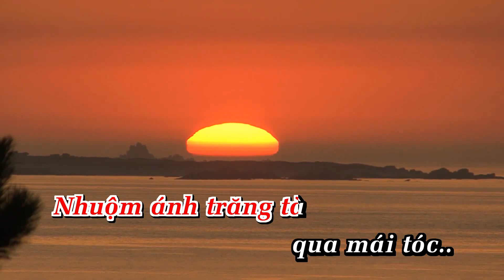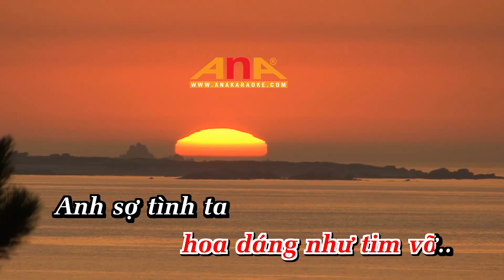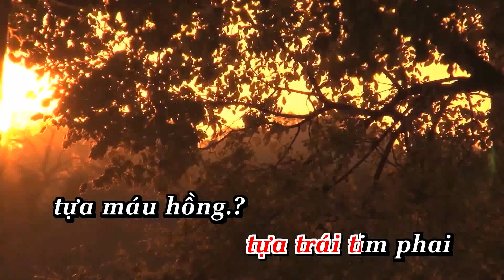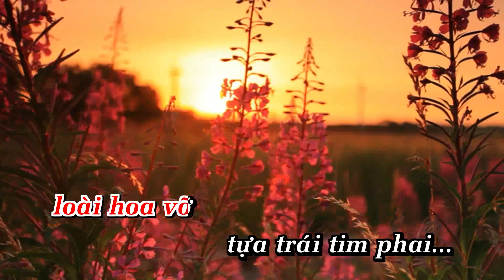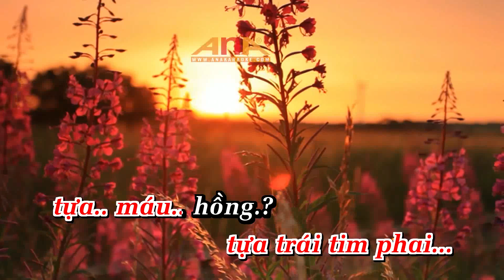Chuyện Hoa TiGôn Karaoke Tone Nữ Nhạc Sống | Ana Karaoke | Showbiz | Phối Mới 2024 Dễ Hát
LỜI BÀI HÁT  : Chuyện Hoa TiGôn Karaoke Tone Nữ Nhạc Sống | Ana Karaoke | Showbiz | Phối Mới 2024 Dễ Hát |

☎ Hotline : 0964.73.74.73